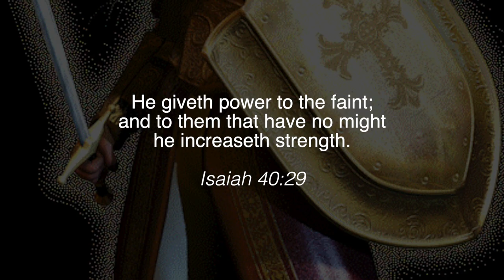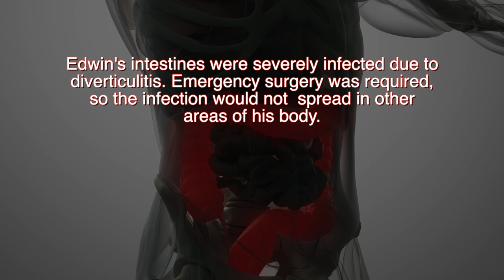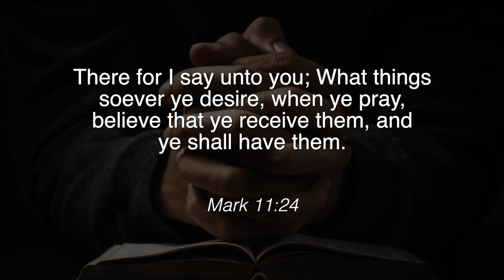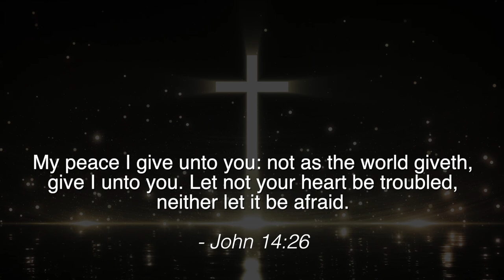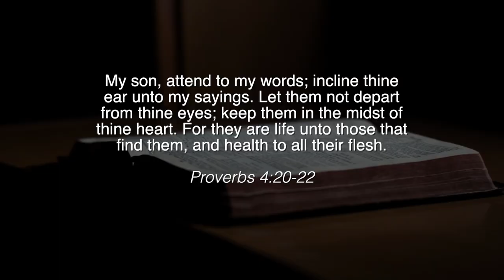THIS IS HOW MARK 11:24 SAVED MY LIFE!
This testimony reveals how true faith, is praising, and thanking God in advance, for supplying our needs.

If you would like to share your testimony on my channel via zoom, or if you live in the Northern California Bay Area for an in person interview, please email
Testifying on what the Lord has done for us, will remind others that he can do it for them too.